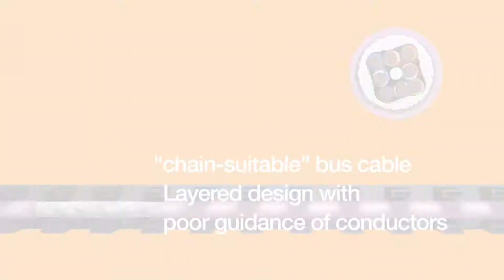chainflex® bus cables